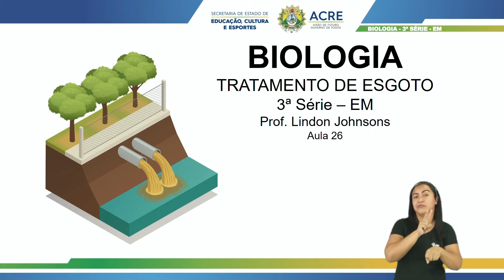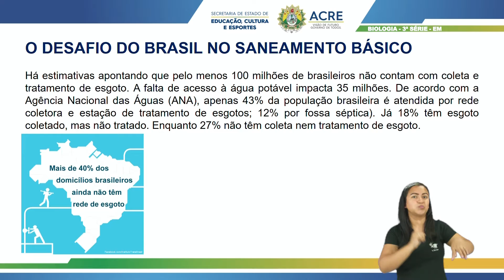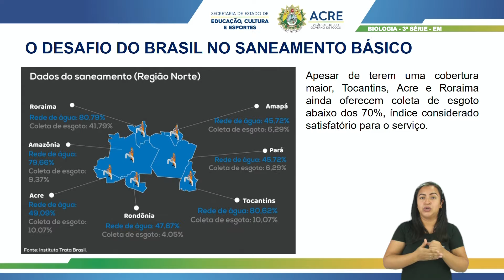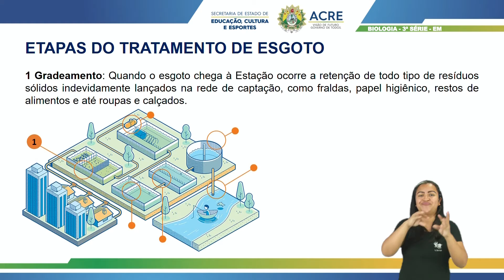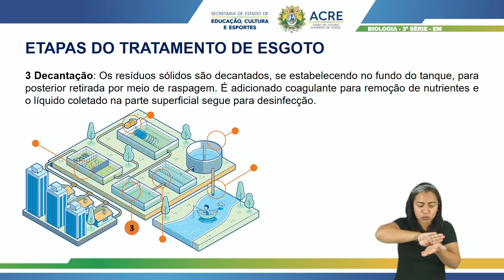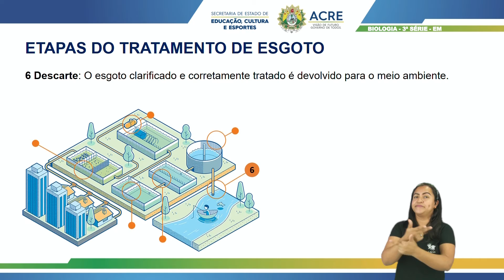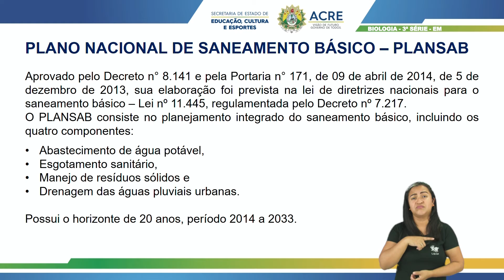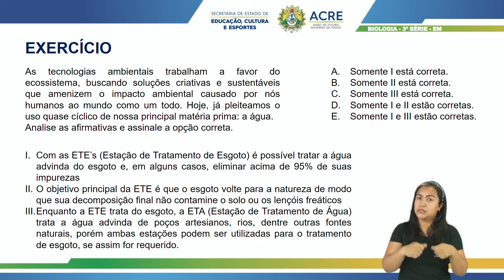3ª Série - Biologia - Aula 26 - Tratamento de Esgoto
3ª Série do Ensino Médio.
Aula 26 de Biologia.
Tema: Tratamento de Esgoto.
Professor: Lindon.